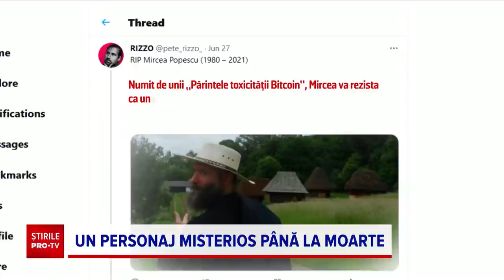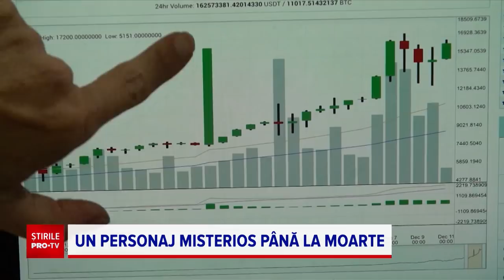Cine era românul despre care se spunea că e milionar în Bitcoin: ”Era un personaj ciudat”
Ministerul Afacerilor Externe a confirmat moartea, în Costa Rica, a românului Mircea Popescu.